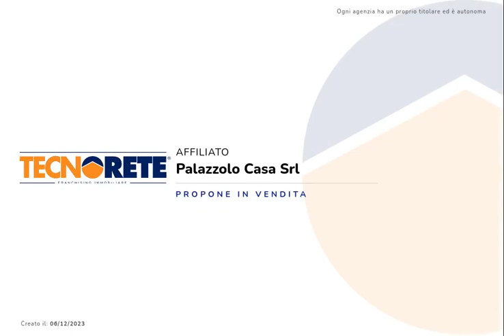Bilocale con giardino a San Pancrazio